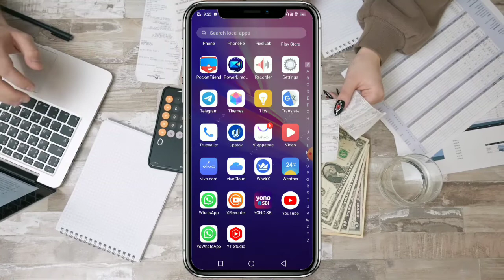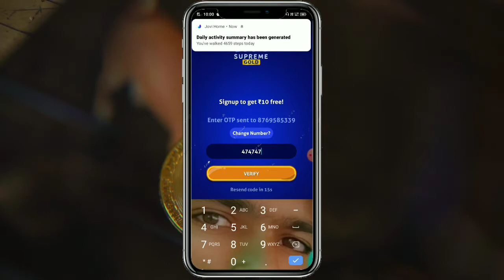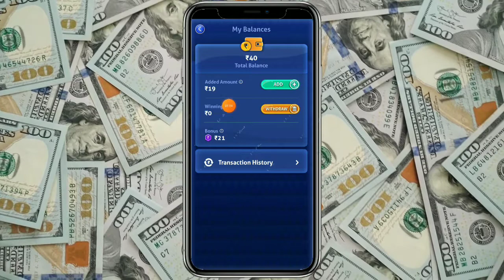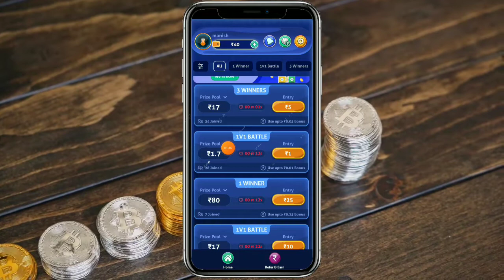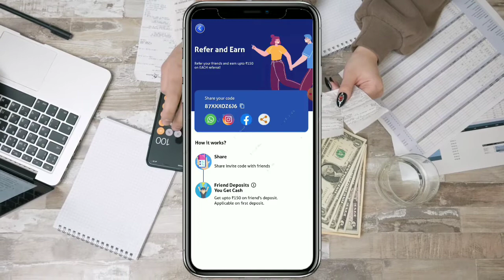Ludo Supreme Gold Game se paise kaise kamaye | Game khelker paise kaise kamaye 2021 earn with manish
87XXXOZ6J6

1. ludo supreme se paise kaise kamaye 2021
2. ludo supreme gold se paise kaise kamaye 2021
3. Ludo King Game khelker paise kaise kamaye
4. ludo Khelker paise kaise kamaye
5. online game khelker paise kaise kamaye